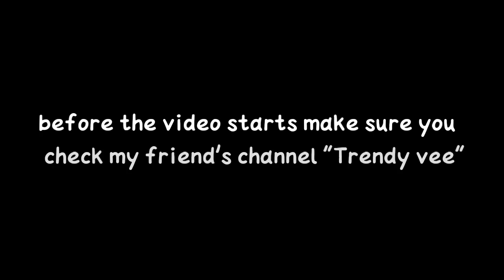•NEVER HAVE I EVER• (w/emy and Andrew)|gacha life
What's up guys! Kristy gacha is here hope you enjoy the video